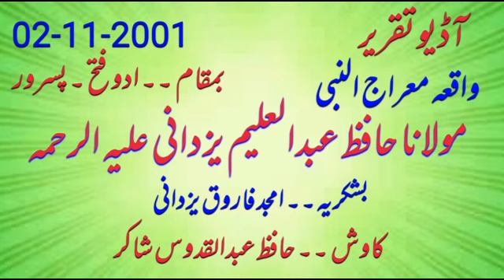Maulana Hafiz Abdul Aleem Yazdani R A 02-11-2001 Audio Speech " واقعہ معراج النبی " Addu Fateh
Audio speech on topic "Waqia Meraj un Nabi" in Jamia Masjid Ahlehadees, Addu Fateh, Tehsil Pasrur on 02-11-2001.
(Courtesy of Amjad Farooq Yazdani)